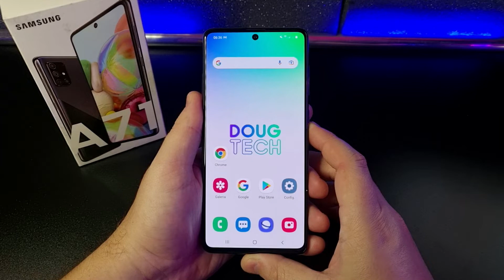Como RECUPERAR Fotos/Vídeos APAGADOS no Samsung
Vamos ver como recuperar Fotos e Vídeos Apagados da sua Galeria. Confira neste Vídeo RÁPIDO!